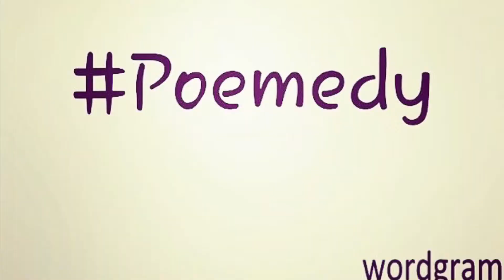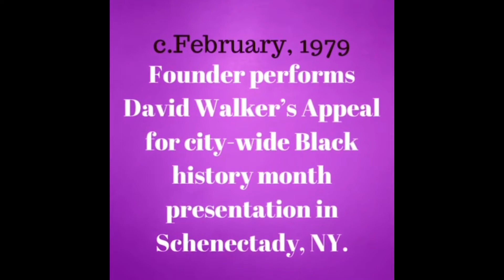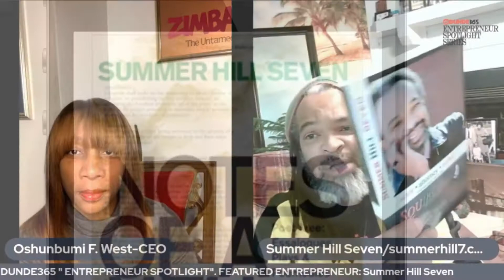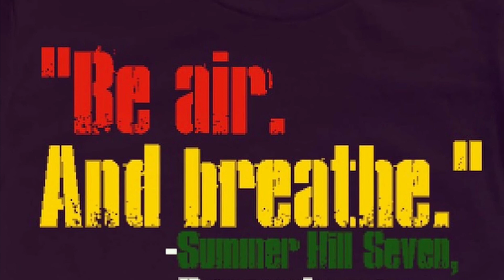Squircular Poemedy Odunde365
Summer Hill Seven discusses being an attorney, an actor and an author. He reveals how he turned his education and passion into a business based on his book Squircular: An Actor's Tale. Summer Hill Seven is the founder of the Poemedy Institute